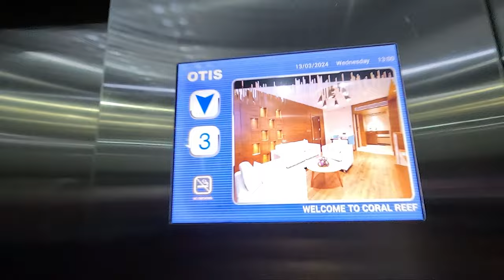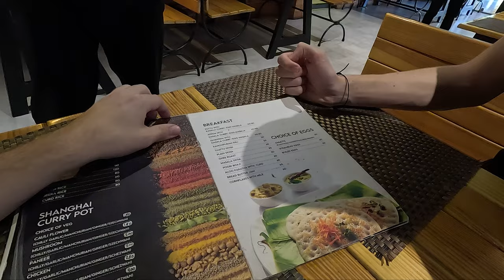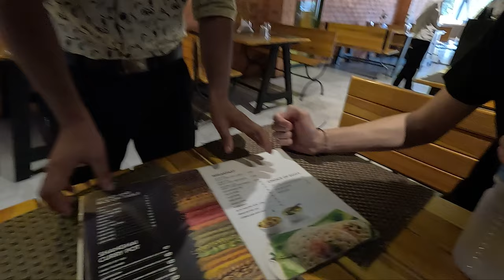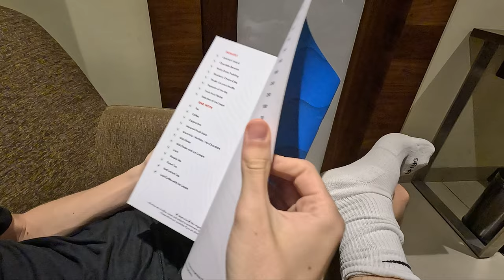Is This The BEST Indian Food?! | Americans Try Traditional Kerala Food in Kochi!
In this video, we are heading to a local restaurant here in Kochi, India to try some of the traditional Kerala foods to answer the question if this is the best food in India! So join us as we try some biryani, fish, and more!

Our Gear:
▸Desk Camera

00:00 Intro
02:26 Confusing Order
04:23 Traditional Kerala Food
13:55 Lassi Time!